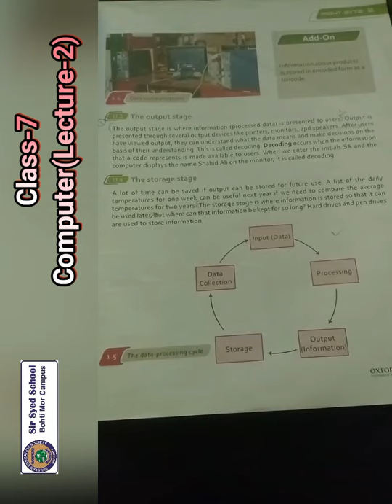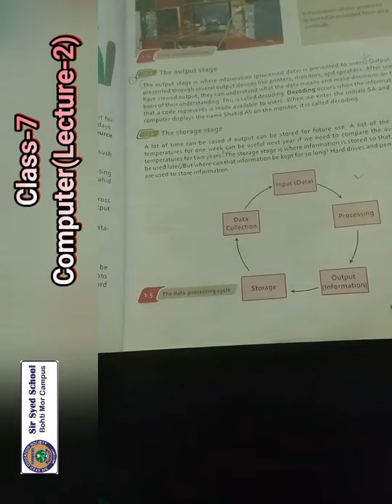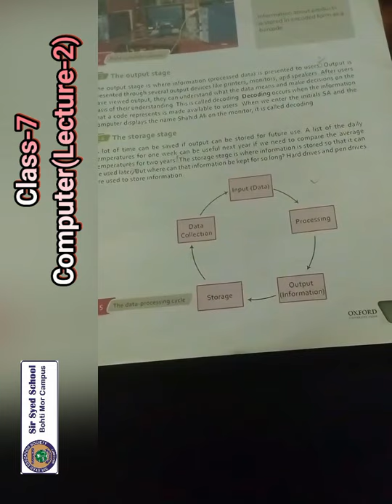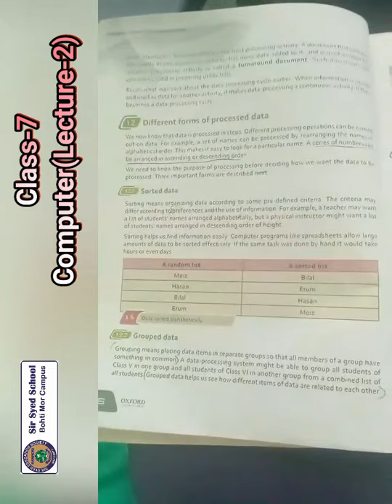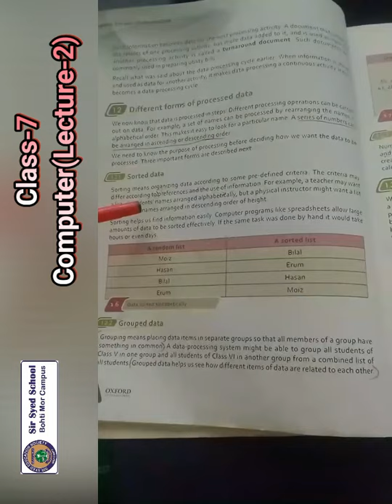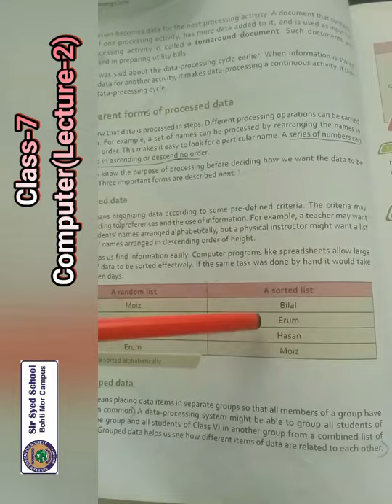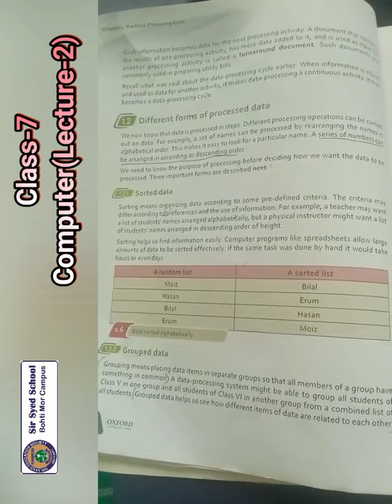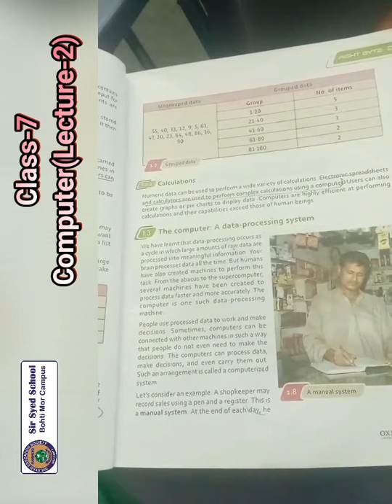CLASS 7 COMPUTER LEC 2 SESSION 2021 22